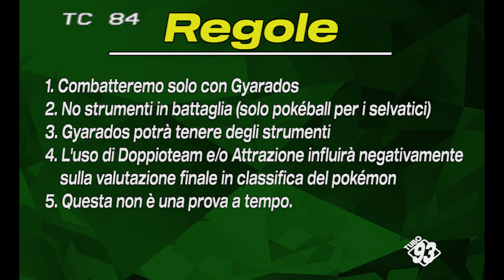Pokémon Smeraldo: Gyarados Contro Tutti (Quarta Puntata)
Per far si che il mio progetto sopravviva e che io possa continuare ad intrattenervi a lungo con i miei video, potete effettuare una donazione a:

Un'altra incredibile avventura al fianco del prode "Gheridos" alla conquista della Hoenn di Pokémon Smeraldo. Il gioco si fa duro per il nostro gamberone ma è proprio quando che il gioco si fa duro, che Gyarados inizia a giocare.